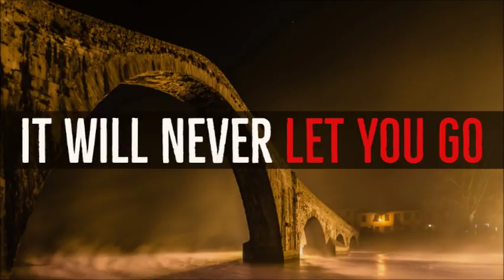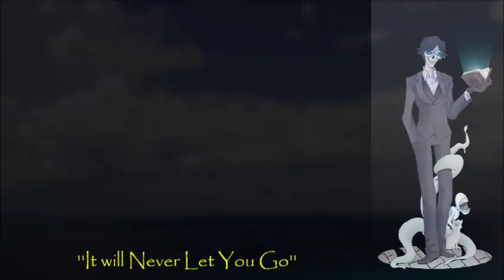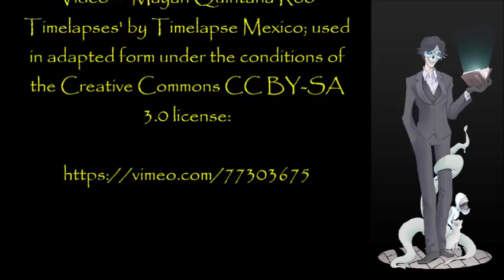''It will Never Let You Go'' | VERY BEST OF DR. CREEPEN'S VAULT 2018 [EXCLUSIVE STORY]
Four days before his thirty-first birthday, he had another episode. This time, he shook the bed in his frantic effort to leave, his mumbles now loud and urgent.

From an original story by Ryan Kinkor, kindly shared directly with me and narrated with the author’s permission.

Fresh Creepypasta

My collaborations